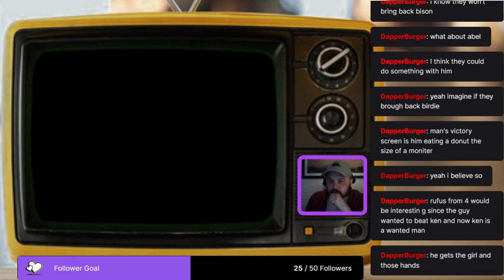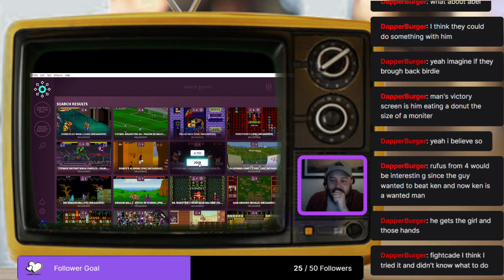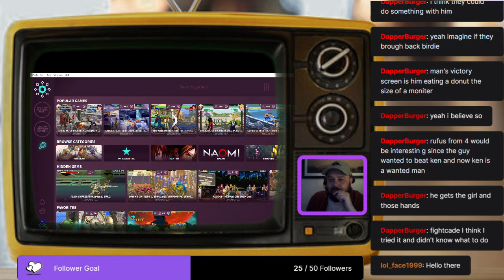A Filthy Casual Gets Through Final Fight (1989)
Sure glad I didn't need coins for this...